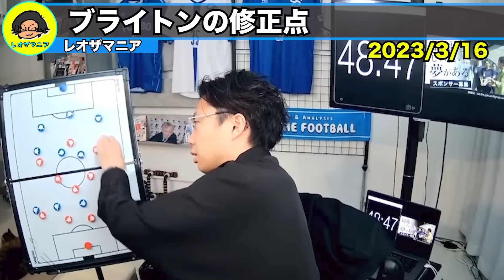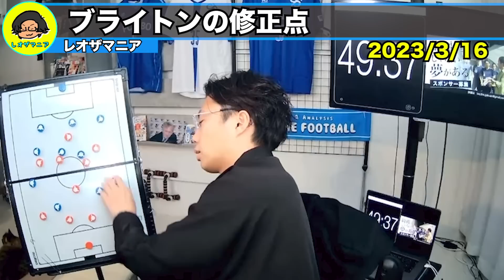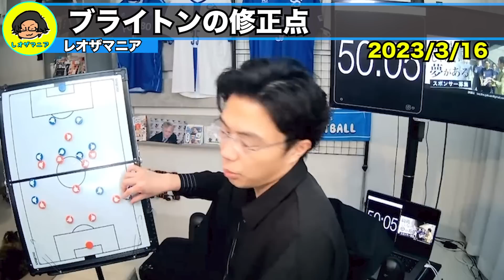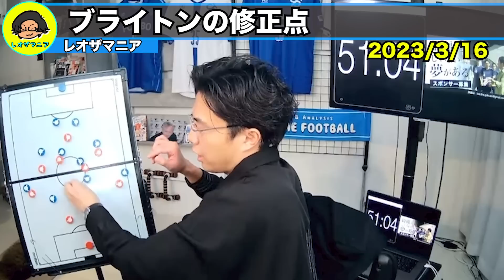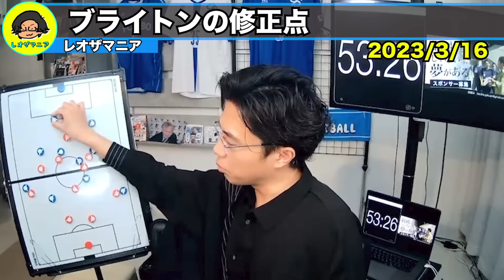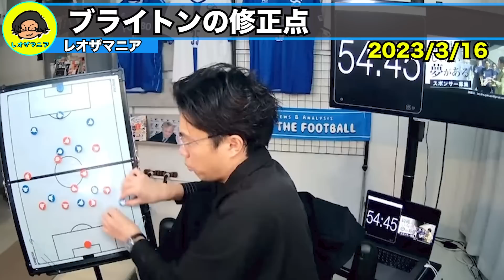【マンCへ】三笘またアシスト！ブライトン✖︎クリスタルパレス【レオザ切り抜き】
三笘薫が２試合連続のアシスト！敵最終ラインを切り裂く絶妙のスルーパスで先制点をお膳立て

【レオザ】冨安がスタメンで使われない理由。80分から出場が続く。アーセナル✖︎フラム【切り抜き】

2014年辺りからの閉塞感に危機感を覚えています。